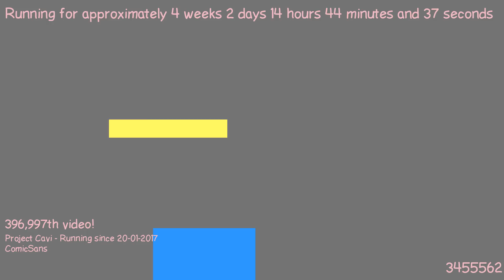1487594919 - Webdriver Cavi - O